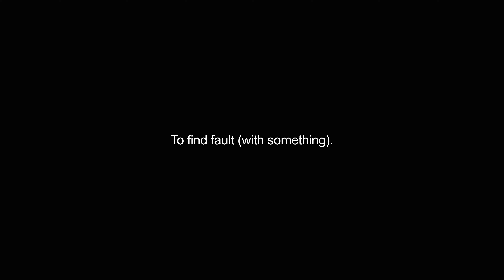criticizes video Dictionary meaning and pronunciation